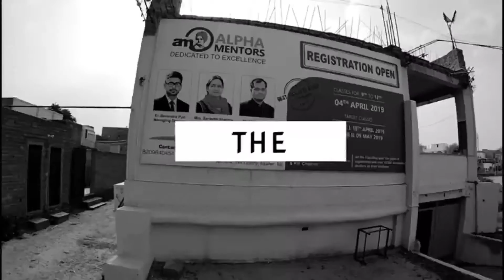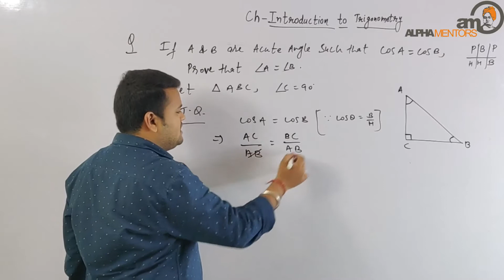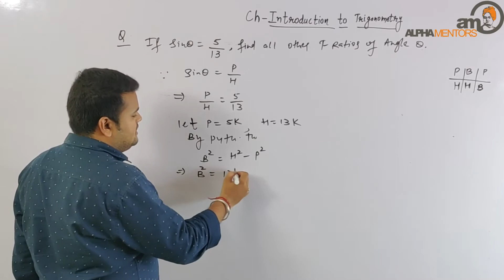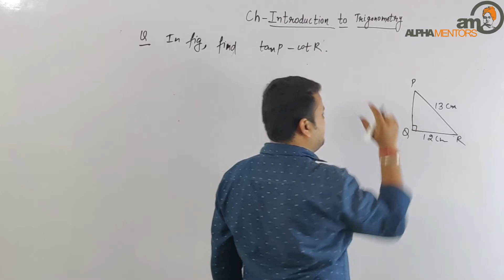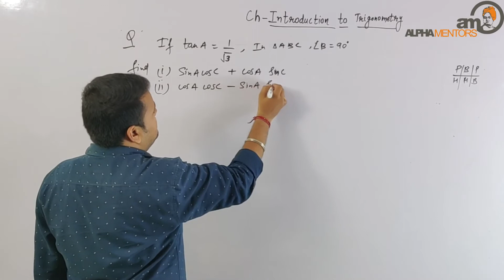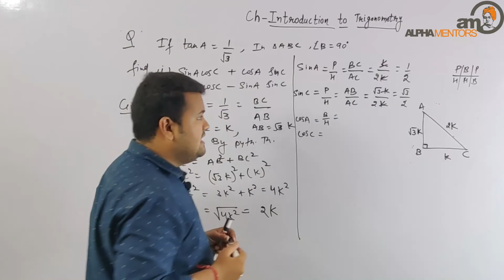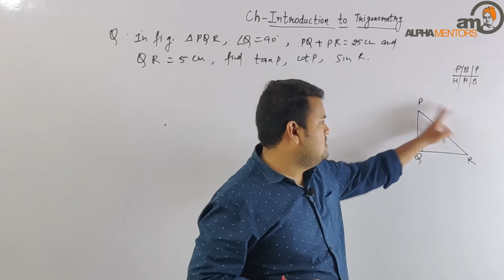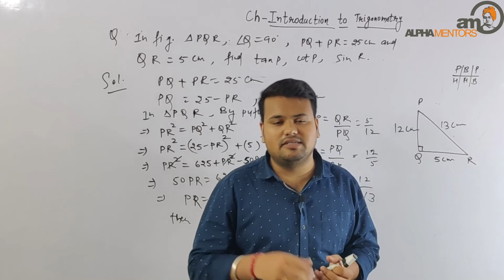Mathematics | Trigonometry | Lecture - 2 | Class -10th | CBSE/RBSE | NTSE | OLYMPIAD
ALPHA MENTORS ONLINE CLASSES, Provides best quality video lectures, by experts,content in videos are specially designed as per online classes, Video Lecture methods are truely inspired by traditional classes, which will help students to get actual ambience of real classroom. *How to Join 'ALPHA MENTORS ONLINE CLASSES'* :-
 Step :-4 After Completion Registration You will be added in ALPHA MENTORS ONLINE CLASSES Private Group,where you will receive assignments,sheets,notes,timetable.\

Mathematics | Class 10th | Introduction to Trigonometry | Lecture-8 | NTSE/OLYMPIAD